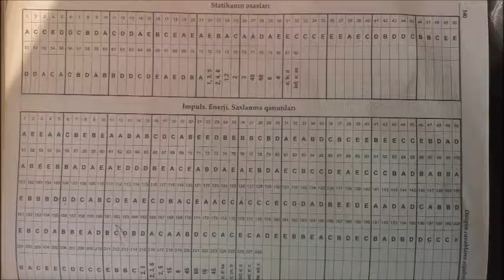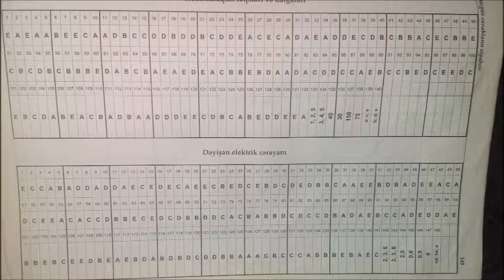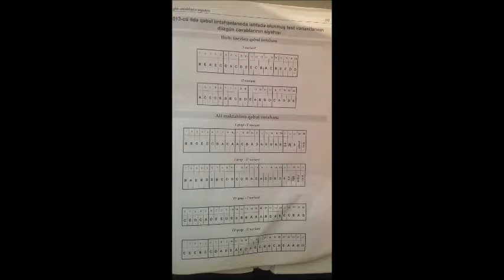Fizikadan TQDK test toplusunun cavablari 1994-2015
fizika fenninden toplunun butun cavablari